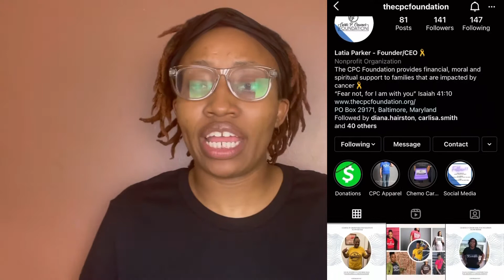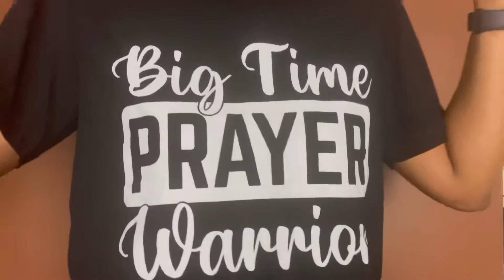Daughter Rates My Fashion Nova Outfits|| That’s So Gwennie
Today’s video: My daughter rates my outfits from Fashion Nova. Each item was purchased by my sister.

So your girl decided to switch things up in today’s video. Not only has my sister, Pookie, purchased my outfits in this video, but my daughter Paige is rating them. Each piece can be found on Fashion Nova’s website.

I also dedicated the beginning of my video to promote a new foundation that is making moves here in Baltimore. CPC Foundation provides financial, moral, and spiritual support families that are impacted by cancer.

Vlogging Camera:
Camera: IPhone 12 Pro

If not, what are you waiting for. Be a part of the Savage Family today!!

Have you seen my latest video?? Click the link.-

Amazon Must Buys:

Clear IPhone 12 Pro Case

Black Border IPhone 12 Pro Case

Looking for a Christian based clothing line with a positive message? Shop at Red Letter Clothing.

Do you need prayer? Join me at 5am (EST)
Monday-Friday. You won’t be disappointed!

Hit the notification button so you won’t miss any of our videos! See you soon! ♥️